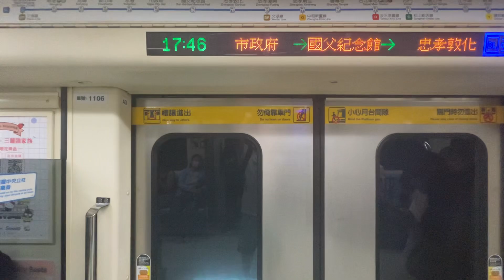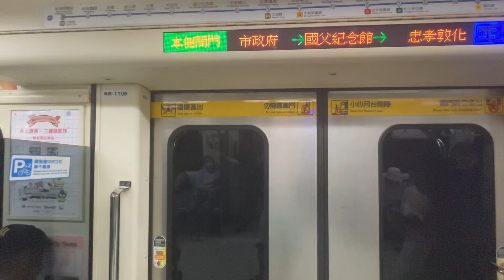台北捷運藍線 往亞东醫院 C321列车 105 106 市政府至国父紀念館間 TPE MRT blue line.TO:FE Hospital.TPE city hall to SYS Hall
推進器改裝車